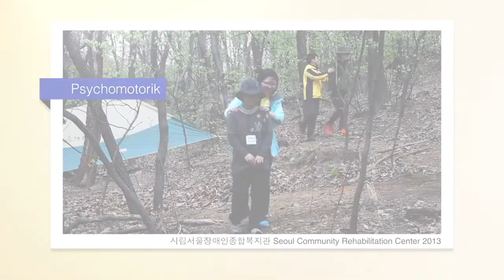psychomotorik, Seoul Community Rehabilitation Center, 심리운동 서울장애인종합복지관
시립서울장애인종합복지관 심리운동 심화과정-자연과 움직임 모듈1 중에
psychomotorik, Seoul Community Rehabilitation Center(video version1)

강사 : Peter Bentere(독일 Germany)
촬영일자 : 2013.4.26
촬영 및 편집 : 기획홍보실 박재훈

*시립서울장애인종합복지관은 1997년 국내에 처음으로 심리운동을 도입하여 서비스를 제공하고 있으며, 매년 심리운동 국내외 연수를 진행하고 있습니다.